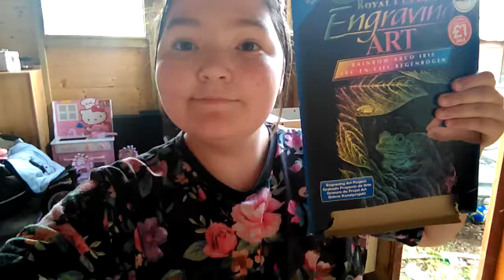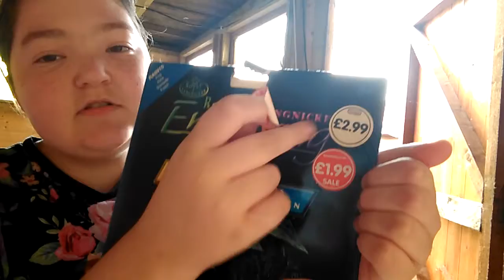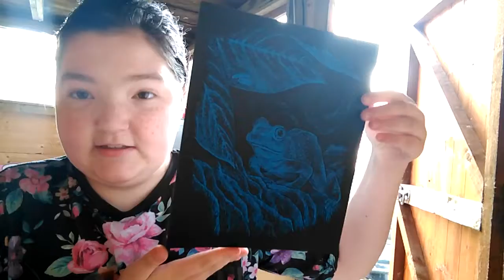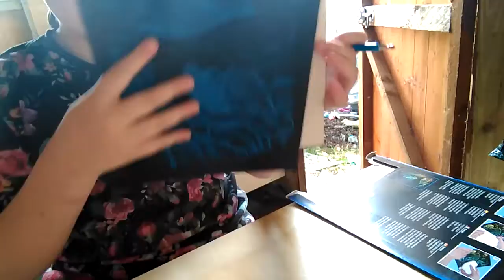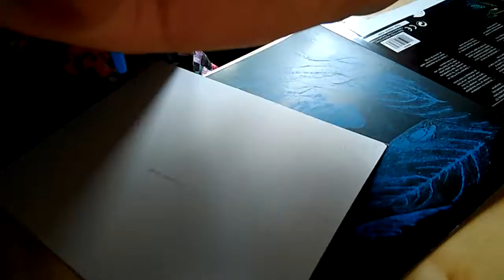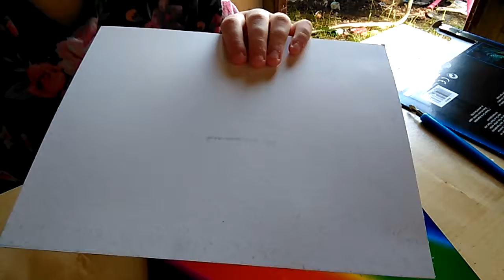Scratch art thing